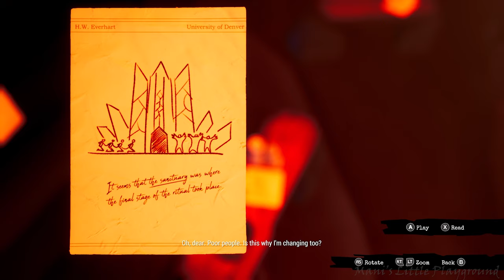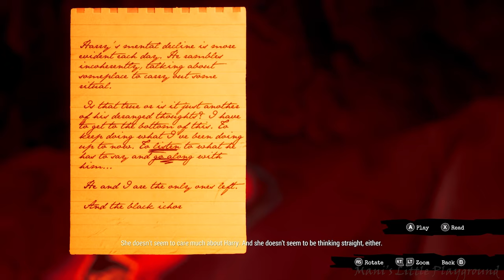Call of the Sea - Walkthrough - Chapter 5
CHAPTER 5
Chapter 5 is probably the most straightforward chapter outside of Chapter 1. Other than one puzzle, it's mostly swimming segments with simple puzzles that involve timing, more than brainpower.
Throughout the level, you'll have a handful of swimming parts where you need to switch the direction of the current of the water. Below the doors or object, you need to change the direction of the water you need to activate the buttons, so they arrive in the middle at the same time.

When you arrive in a large area with several huts, you have to activate five totems spread throughout the room in a specific order. You can find the order by heading to the bottom section and examining the five symbols on the pole, so Norah adds them to the journal.

You can tell which totem is associated with what symbols because it'll be outside, or inside a hut with the appropriate symbols.

The order is:

White hands (left of the entrance of this area).

Orange hands (very top level).

Red hands (one level down from orange).

Line marks (right of the entrance of this area).

Purple swirls (straight ahead of the entrance of the area).

Once you've pushed them all in the right order push the switch that's outside of the purple swirl hut.
 that’s the end of Chapter 5.